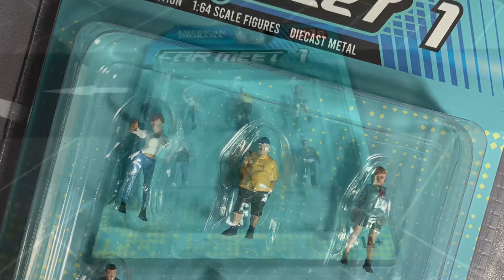American Diorama Mijo Exclusives Car Meet 1 Figures 1/64